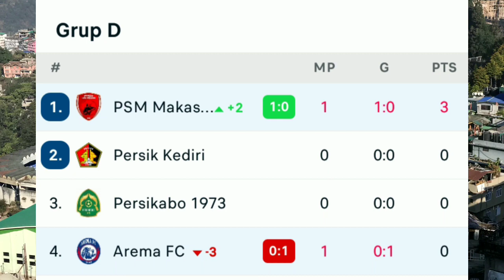Arema FC vs PSM Live Score Updates No Highlights - Hasil Piala Presiden 2022